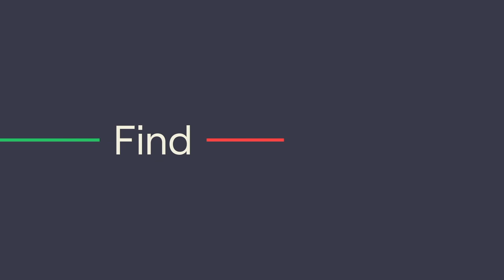Cristina Rosato talks about her latest stunning movie "Ariel: Back to Buenos Aires" & more!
Cristina joins me to chat about her new movie which is based on true events and after having the chance of watching it myself i've got to say it's such an emotional journey mixed with stunning cinematography.

Ariel: Back to Buenos Aires is released on Digital from the 12th September

Bio: Cristina Rosato was born and raised in Montréal, Québec to scientists Antonio Rosato and the late Lucia Centomo. She is of Italian descent on both sides and has spent much of her childhood at her family home in Abruzzo, Italy. Fluent in English, Italian, French and Spanish, she works in film, television and video games in all four languages. Rosato found her love of acting at the age of six in school plays. She began studying Meisner with late coach Jacqueline McClintock and went on to formal theatre training at the American Academy of Dramatic Arts. Rosato resides on Salt Spring Island, BC.

BRYAN10

Bring the magic of the movies home!